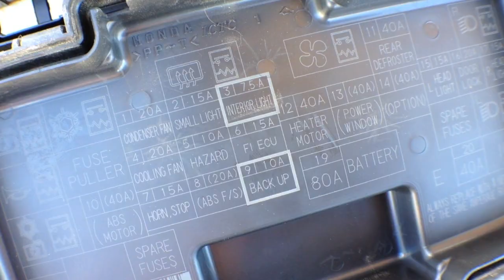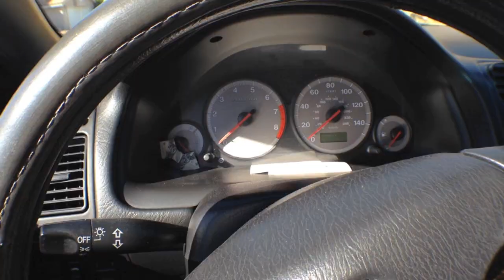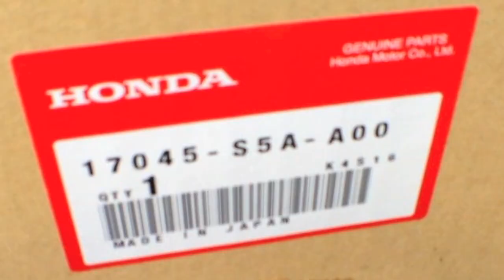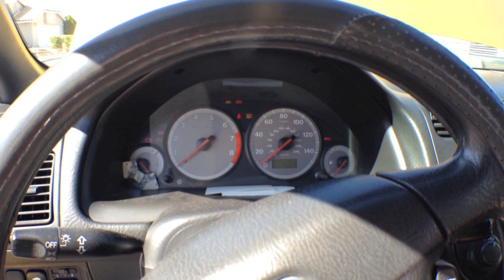Fuel leak!! Replace fuel pump Honda Civic Accord √ Fix it Angel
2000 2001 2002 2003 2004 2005 Honda Civic Accord

Replacing the fuel pump because there was a crack on the fuel pump housing. The housing could not be only replaced, not like some Toyota cars. So the whole assembly must be purchased.

If you smell gas in your car, it could be a cracked fuel pump housing like in this video.

Genuine Honda Fuel Pump Part# 17045-S5A-A00

It is also a common problem on Honda Accords too.

Instead of me purchasing a fuel pump removal tool. I made one myself. I saved $30!!

The information contained in this video is for general guidance, not responsible for any errors or injuries that you have done. Samsung W200 pocket camcorder was used to do this video.